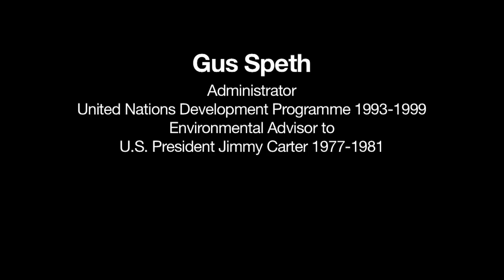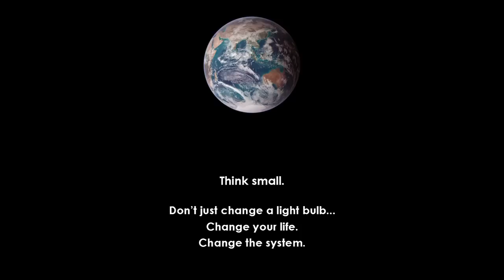Gus Speth: Nature Has Rights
Gus Speth attributes the human disregard for environmental distress to habitual and cultural issues.  Humans tend to be anthropocentric and contempocentric consumers that don't typically think about future ramifications for actions now.  But as he states, nature has rights as well.